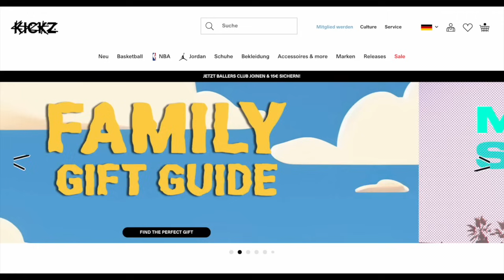Mavs in 7